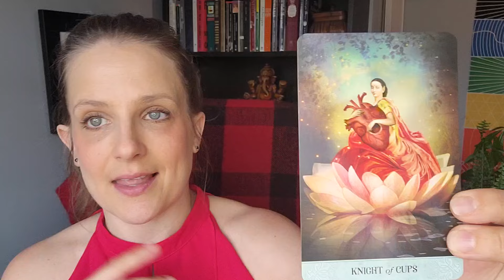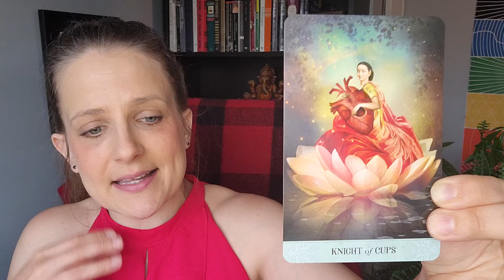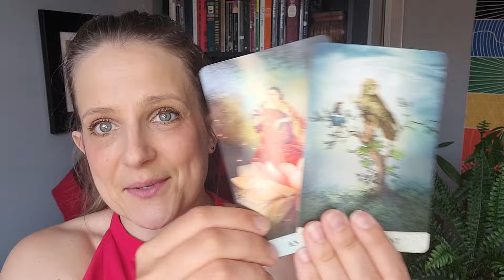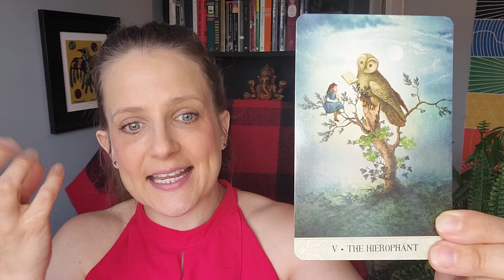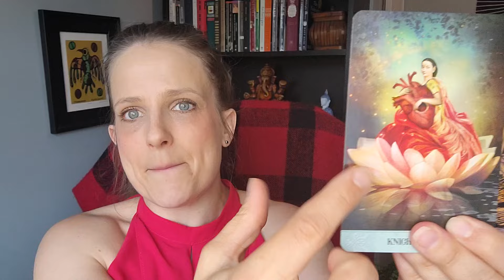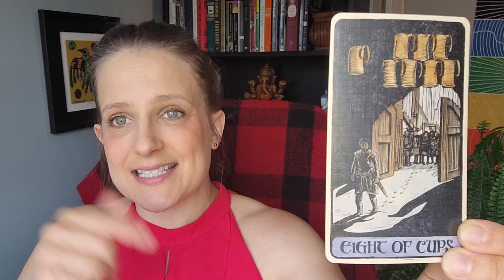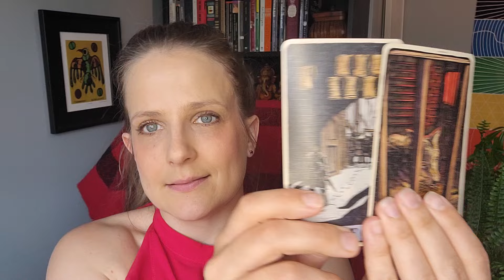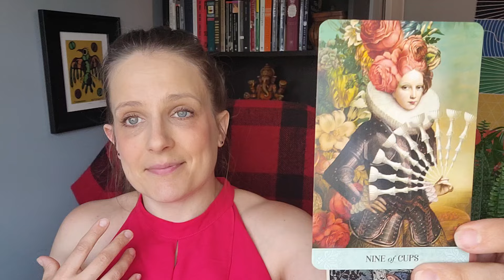Sagittarius - "A Blossoming Lotus" June 2-8, 2024 & New Moon in Gemini